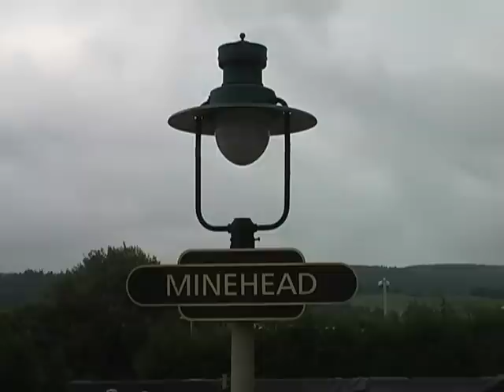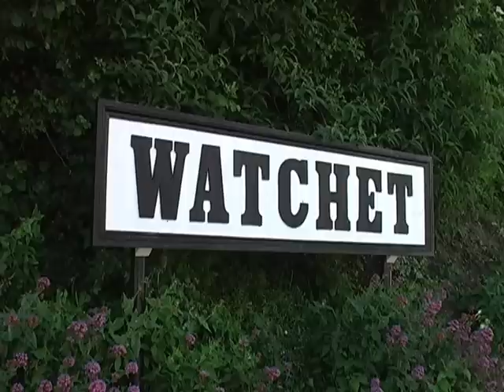West Somerset Railway Mixed Traffic Weekend 15th June 2008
The WSR's third and final day of the Mixed Traffic Weekend, the day starts off overcast but later with sunny spells.
A mixture of diesels and steam takes over the railway for the day.

Locos featured in this film:

Class 47 D1661 'North Star' running light engine from Minehead to Williton

Class 25 D7612 & Class 33 D6566 doubleheading

Class 37 D6737

GWR small prairie 5553

BR(W) large prairie 4160